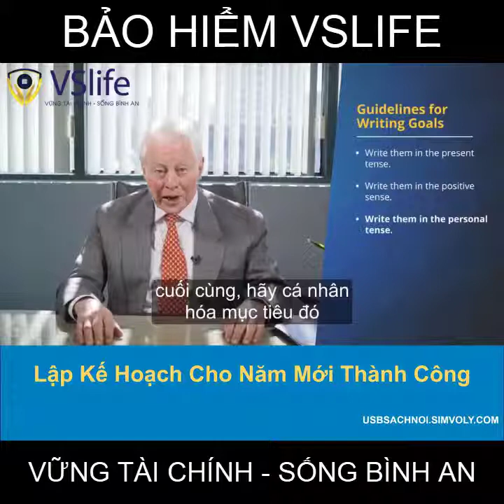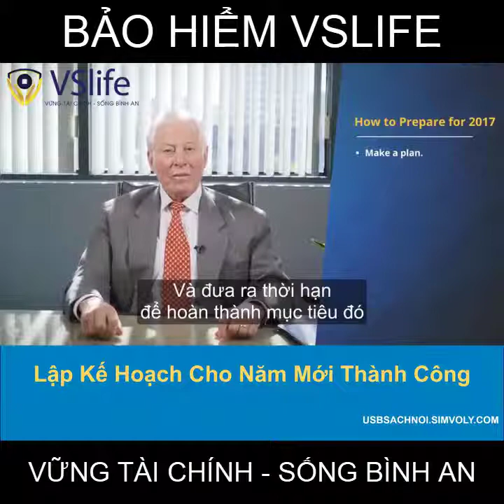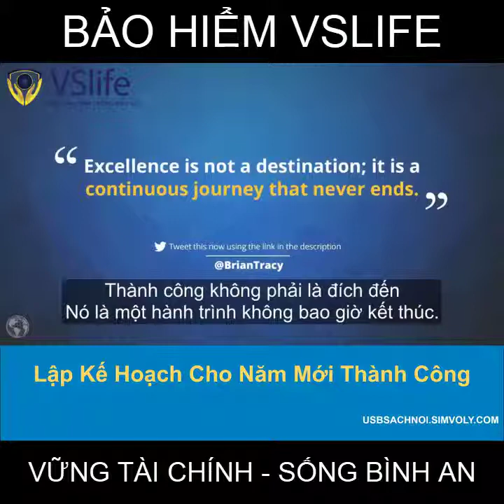Lập kế hoạch khởi nghiệp thành công